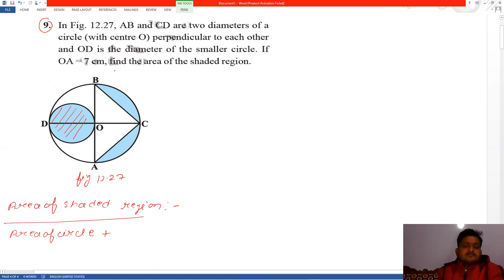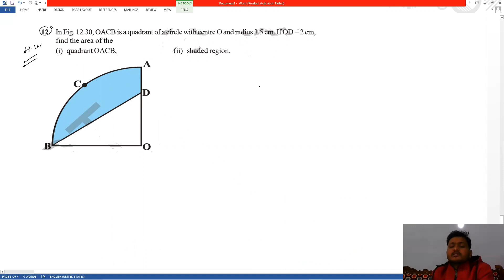10th CBSE board chapter 12 area related to circle part 11